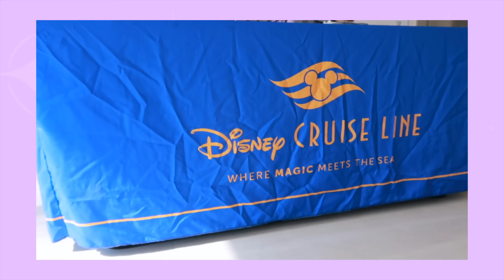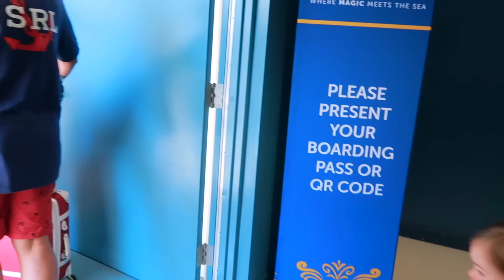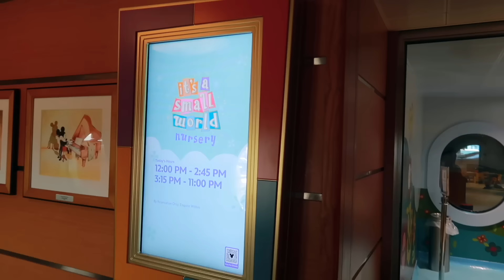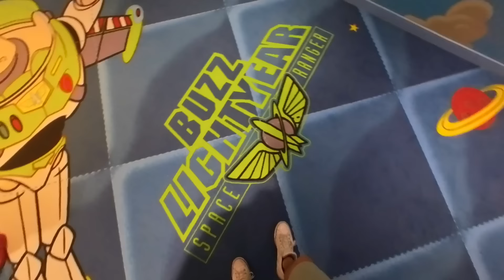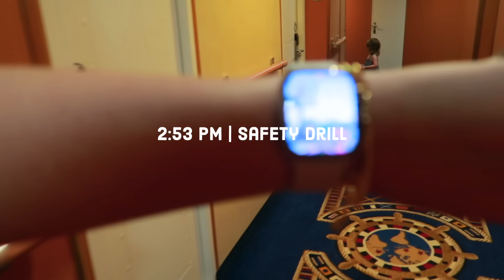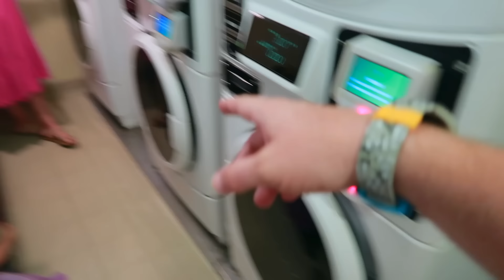EXCITEMENT + MISHAPS | Disney Cruise Embarkation Day Vlog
We are off on our Disney Cruise aboard the Disney Magic, sailing from Fort Lauderdale to Lookout Cay at Lighthouse Point and Nassau, Bahamas! Sharing the full day and what not to do!

Links:
Mickey Hat
Red Dress
Backpack Personal Item
Kids Personal Item/Activities
Travel Fan
Bunny Nightlight

Motion Items:
Lolli Pops
Kids Motion Meds
Adult Motion Meds
Motion Patches

🧳 Packing Printables

Want hard to get dining at Disney? Use this

Ashley Wright
4935 Main Street